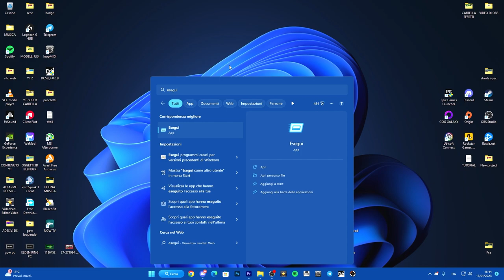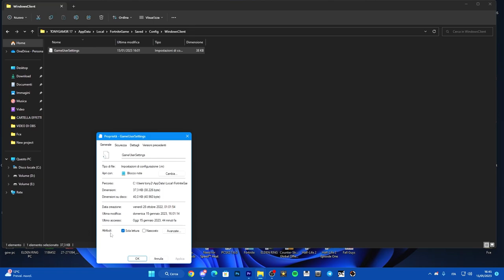Come ottenere una risoluzione allungata nel capitolo 4 di Fortnite! NO LAG TUTORIAL 2023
Come ottenere una risoluzione allungata nel capitolo 4 di Fortnite! (Aggiornato 2023)

In questo video mostro come ottenere le migliori risoluzioni allungate in Fortnite Capitolo 4. Queste risoluzioni daranno più FPS e minore ritardo di input. Insieme a questo, noterai anche più vantaggi come modelli di giocatori più grandi che migliorano la tua mira. Spero che questo tutorial aggiornato vi aiuti ragazzi, specialmente quelli nuovi a Fortnite!

PC:
MOBO: B450 GAMING PLUS
CPU: R5 3600
GPU: 1660 SUPER
RAM: 16 GB
CASE: 4000D AIRFLOW CASE CORSAIR

VIDEO TUTORIAL
               GAMES---TECH---MICROSOFT